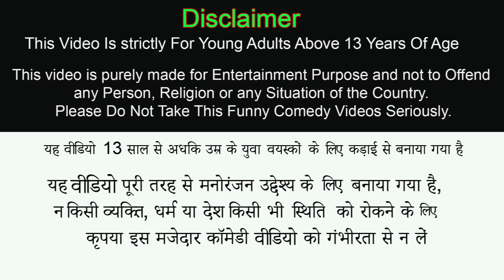साँप का घर Snake House Comedy Video Hindi Kahaniya Snake Ghar New Funny Comedy Video Moral Stories